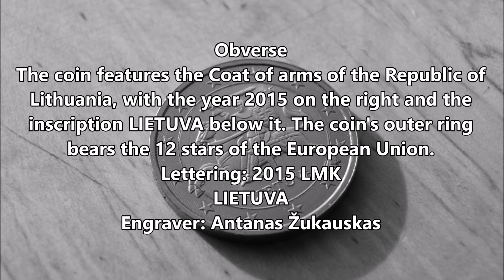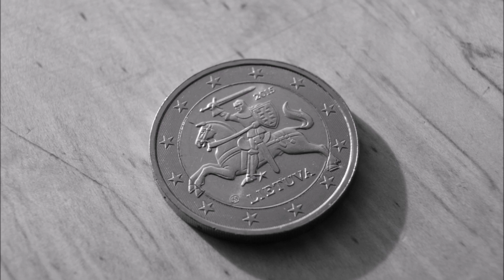2 Euro 2015 Lithuania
Coin 2 Euro 2015 Lithuania